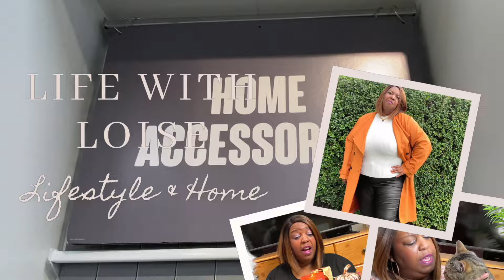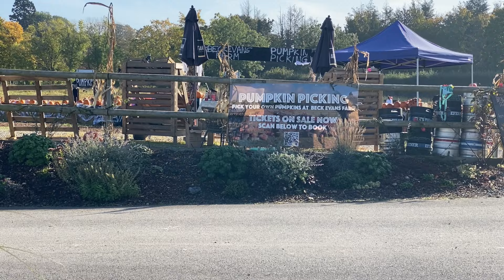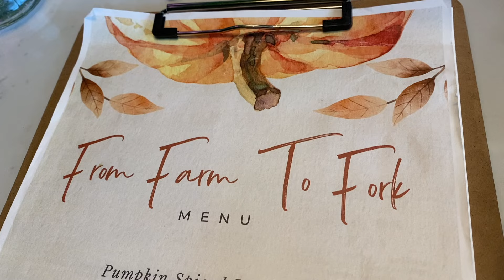PERFECT AUTUMN DAY 🍁 Pumpkin Patch Adventures & Farm Shop Finds | An Autumn Vlog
PERFECT AUTUMN DAY 🍁 Pumpkin Patch Adventures & Farm Shop Finds | An Autumn Vlog#dayinthelife

Hey LWL Crew!

Come along with me for the perfect autumn day! 🍁 In this vlog, I’m soaking up all the fall vibes with @alishajaye starting with a fun trip to the pumpkin patch, where I pick out the perfect pumpkins for the season. After that, we’ll head over to a charming farm shop filled with fresh produce, local treats, and all the cosy fall essentials.

From exploring the autumn countryside to browsing seasonal goodies, it’s a day full of simple pleasures and autumn magic. 🍂 Whether you’re looking for autumn activity ideas or just want to relax and enjoy some seasonal vibes, this vlog is for you!